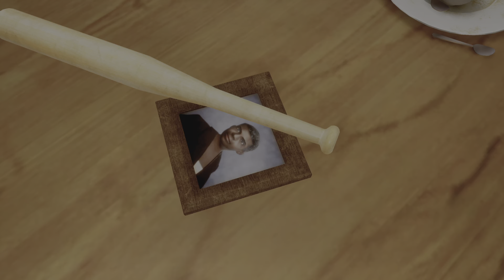GTA SAN ANDREAS DEFINITIVE EDITION (PS5) PART 1 WELCOME TO GROVE STREET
CJ HEADS HOME AFTER HIS MOM DIES AND NOW HE FACES THE CRUEL STREETS OF SAN ANDREAS